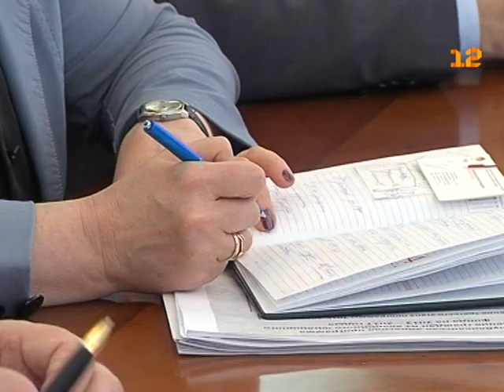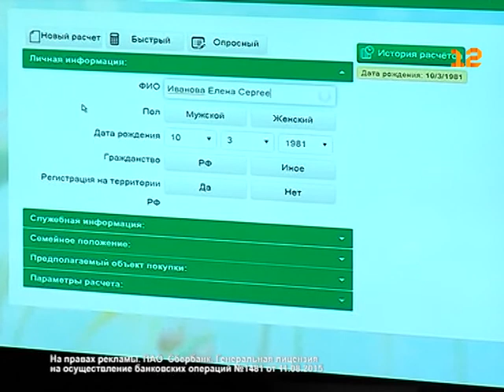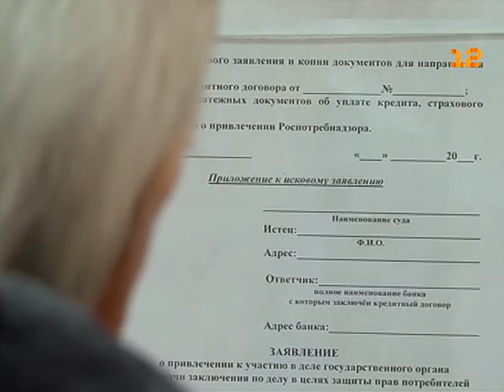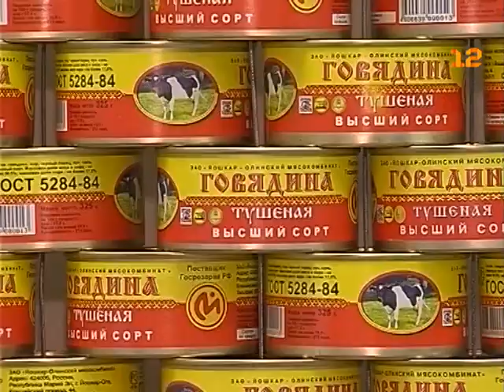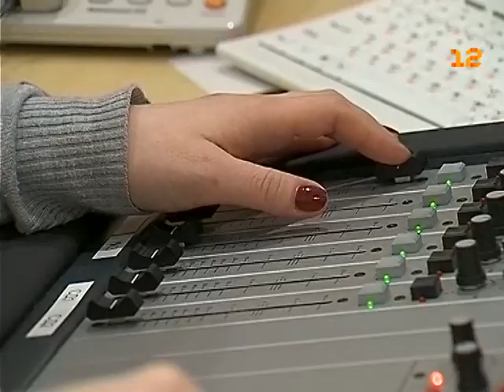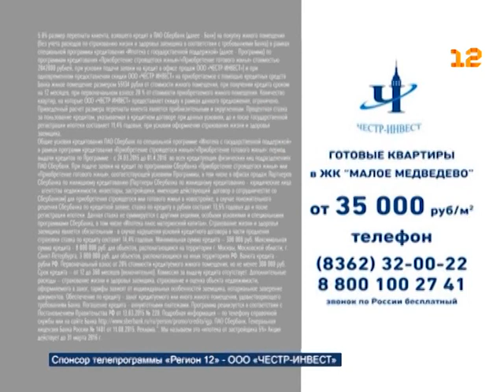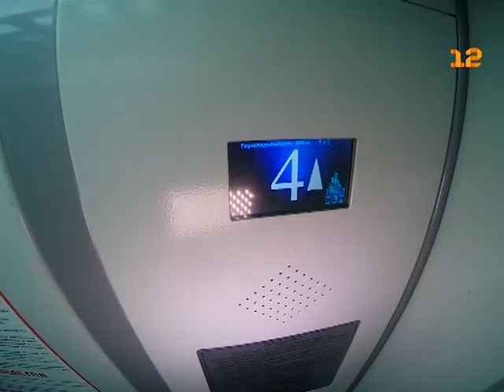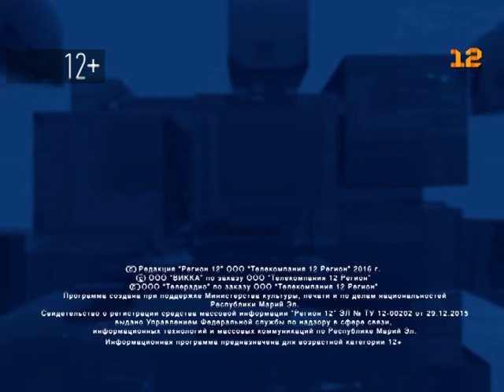Выпуск новостей от 16 марта 2016г.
1. Социальная программа по обеспечению жильем «бюджетников» Марий Эл.
2. Ипотека с господдержкой от «Сбербанка России».
3. Рейд ГИБДД Марий Эл по «лихачам» на трассах.
4. Права потребителей Марий Эл.
5. Туристический бренд Йошкар-Олы.
6. Фестиваль «Мост дружбы» в Марий Эл.
7. Анонс вечеринки ко Дню рождения радиостанции «Блиц-FM».
8. Сюжет «Жилищный комплекс «Малое Медведево».
9. Программа «Профессии».